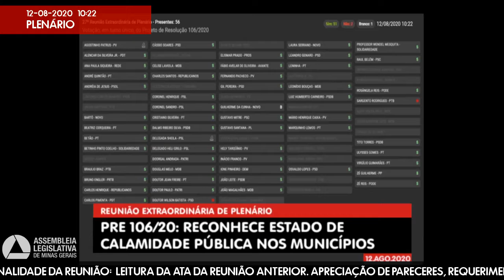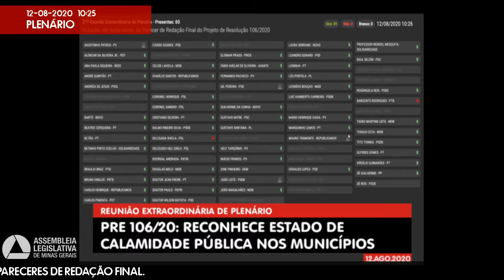12/08/2020 10:00 - 27ª Reunião Extraordinária